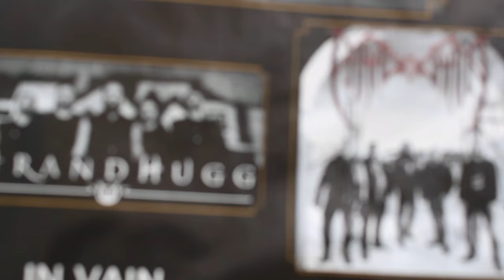Uncover the Hidden Charms of the Boat Dock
Step onto the boat dock with us and uncover its hidden charms! Watch as we explore the beauty and tranquility of this serene spot.